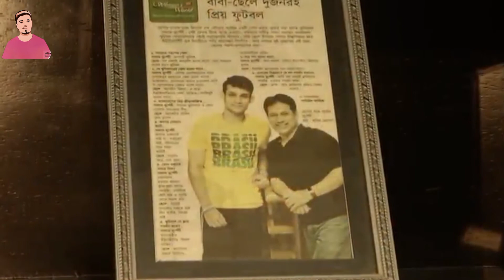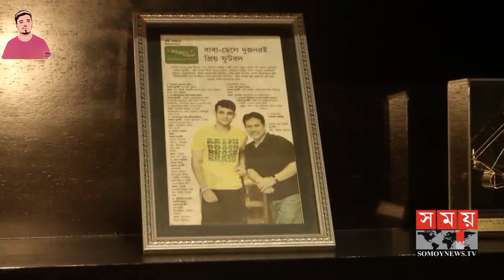আদ্বুস সালাম মূর্শেদি এর জীবনি সম্পর্কে জানুন।Abdussalam Mursedi bio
আদ্বুস সালাম মূর্শেদি এর জীবনি সম্পর্কে জানুন।Abdussalam Mursedi bio.খুলনা ৪ আসনের এমপি মহদয়।

এমন সকল ভিডিও পেতে আমাদের চ্যালেনটি স্যাবসক্রাইব করুন।
আর পাসে থাকা বেল আইকনটি অন করে দিন